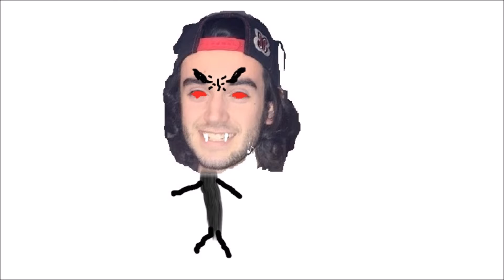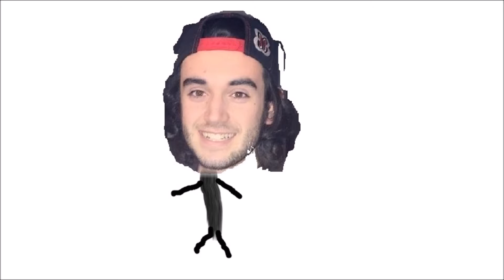SI Ep 12 Scratimus' Origin Pt 2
I am back with Part 2 of my origin!
Drizakeo's Channel: Youtube.com.DudeLetsPlayIt